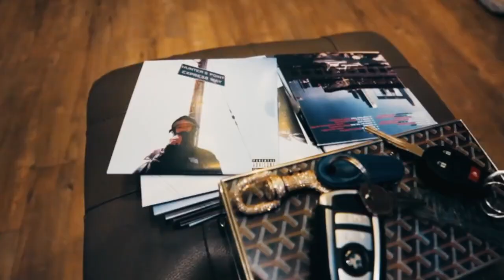LARRY JUNE x CURREN$Y TYPE BEAT "MARANELLO" (PROD. BY $UEME)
GOOD JOB $UE